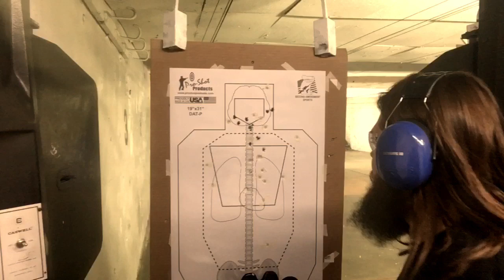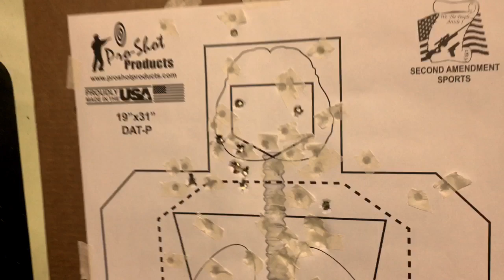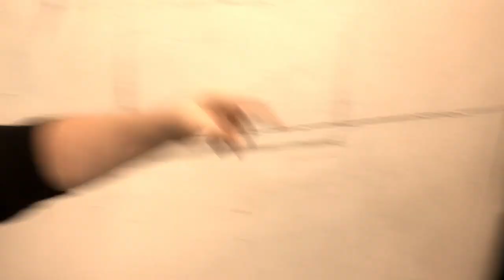Shooting test / blog